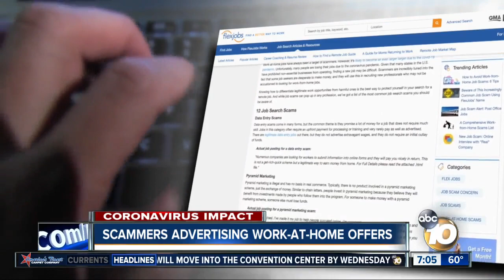Scammers targeting people looking for remote jobs